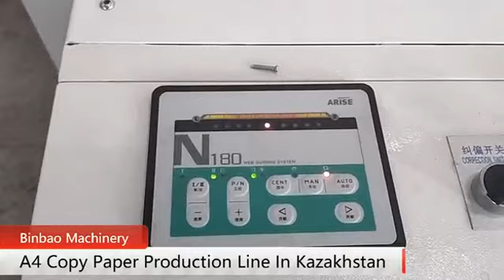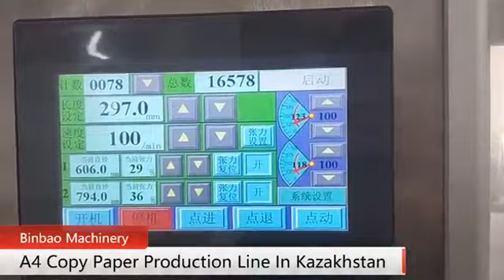SCA4-2 rolls A4 Paper Sheets Cutting And Packing Machine in Kazakhstan customer site